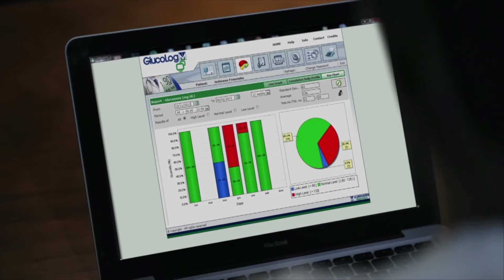GlucoMen® READY -- Die diskrete Art, Blutzucker zu messen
Der neue GlucoMen® Ready. Auffallend unauffällig.

Sie messen mehrere Male am Tag Ihren Blutzucker und sind dabei auch noch viel unterwegs? Dann ist der GlucoMen® Ready genau das richtige Messgerät für Sie. Mit dem GlucoMen® Ready messen Sie schnell, einfach und diskret. So diskret, dass die Menschen um Sie herum wahrscheinlich gar nicht mitbekommen, dass Sie Ihren Blutzucker messen.